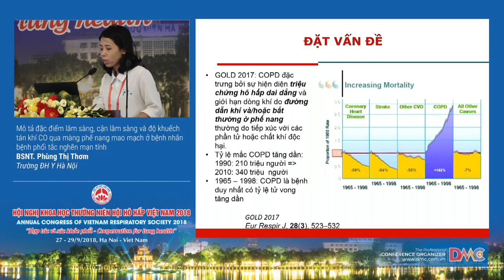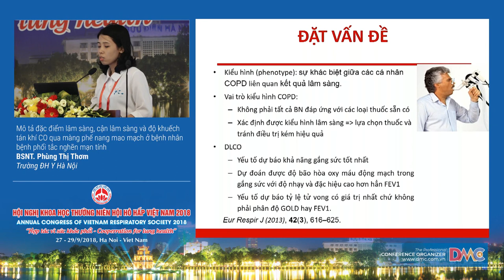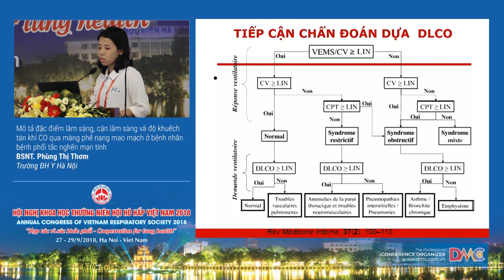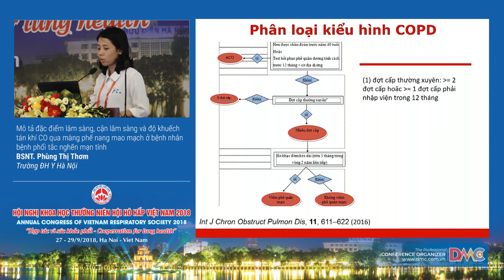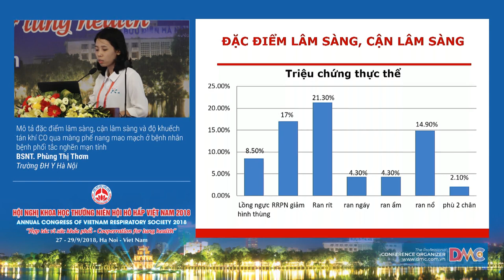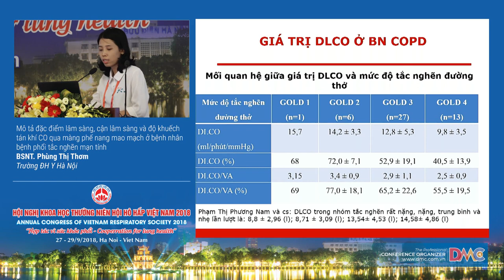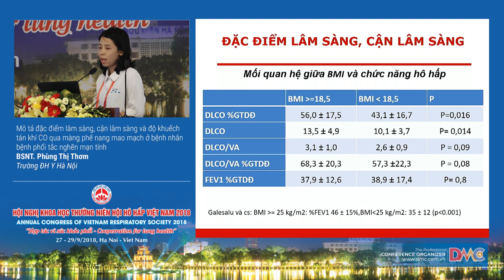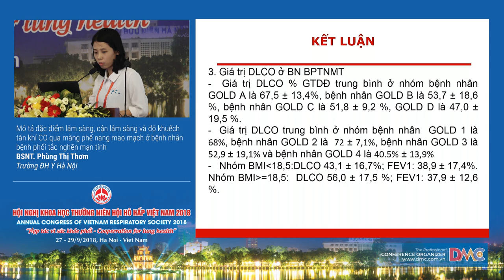21 Mô tả đặc điểm lâm sàng, cận lâm sàng và độ khuếch tán khí CO qua màng phế nang mao mạch ở bệnh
BSNT. Phùng Thị Thơm
Trường Đại Học Y Hà Nội